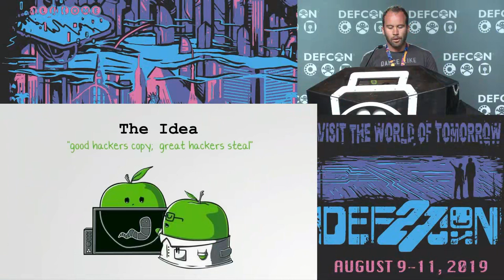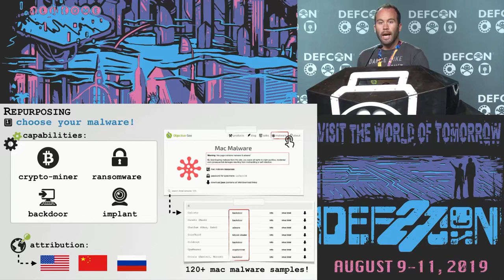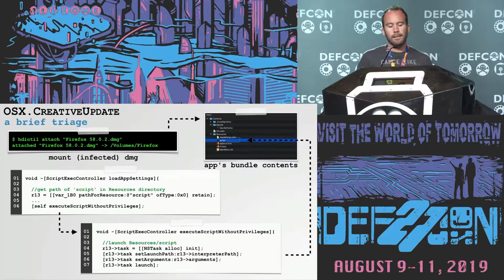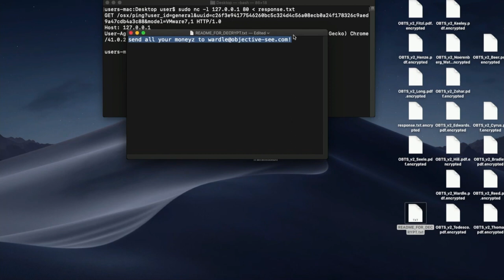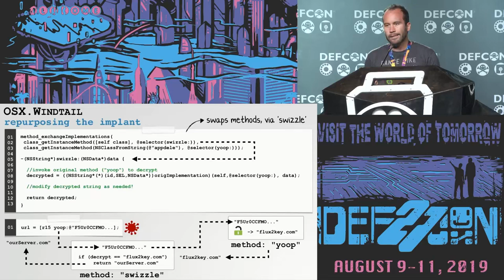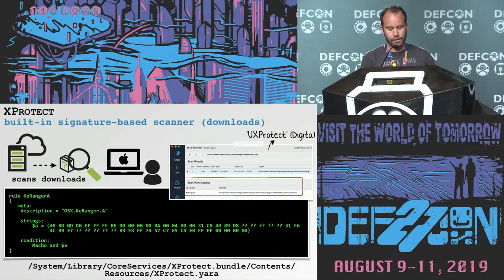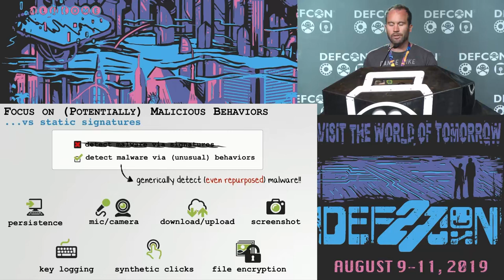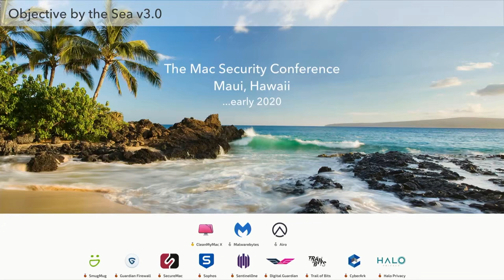DEF CON 27 - Patrick Wardle - Harnessing Weapons of Mac Destruction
Whenever a new Mac malware specimen is uncovered, it provides a unique insight into the offensive Mac capabilities of hackers or nation-state adversaries. Better yet, such discoveries provide fully-functional capabilities that may be weaponized for our own surreptitious purposes! I mean, life is short, why write your own?

We'll begin this talk by discussing the methodology of subverting existing malware for "personal use", highlighting both the challenges and benefits of such an approach.

Next, we'll walk-thru the weaponization of various Mac malware specimens, including an interactive backdoor, a file-exfiltration implant, ransomware, and yes, even adware. Customizations include various runtime binary modifications that will coerce such malware to accept tasking from our own C&C servers, and/or automatically perform actions on our behalf.

Of course, in their pristine state, such samples are currently detected by AV products. As such we'll also walk-thru subtle modifications that will ensure our modified tools remains undetected by traditional detection approaches.

In conclusion, we'll highlight novel heuristic methods that can generically detect such threats to ensure Mac users remain protected even from such weaponized threats.